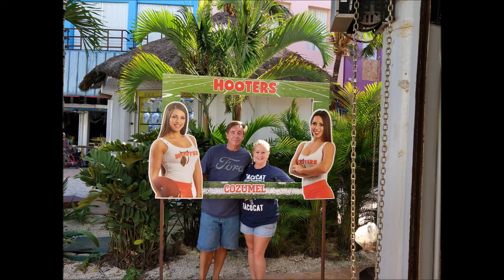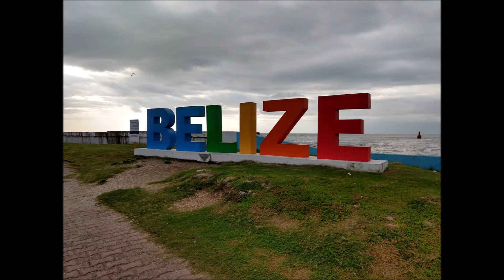Cruising PEZheads- PEZ Collectors Cruise!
Thats right, a cruise for people that collect PEZ candy dispensers!  PEZ fun on the high seas!